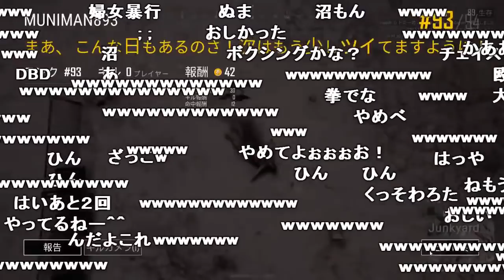【うんこちゃん】「ジュン・K・ヤード」のくだり【2017/12/10】